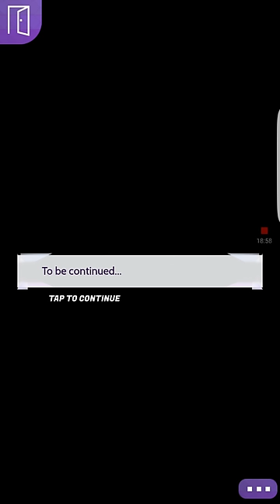The Teacher episode 3